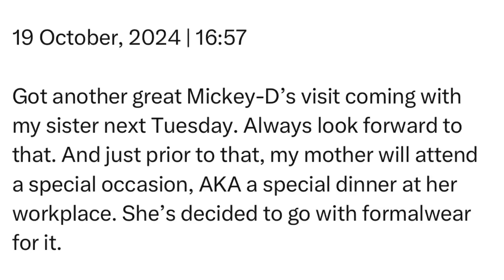Saturday | 19 October, 2024 | 16:57